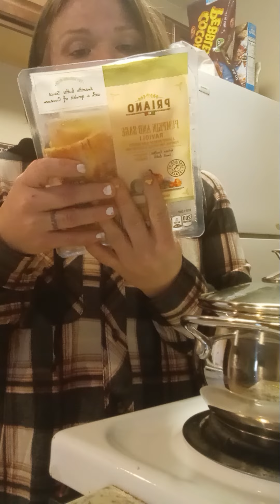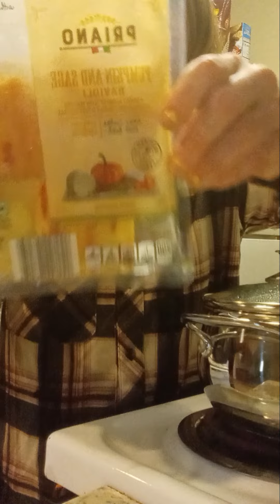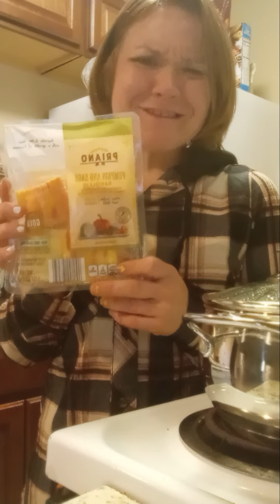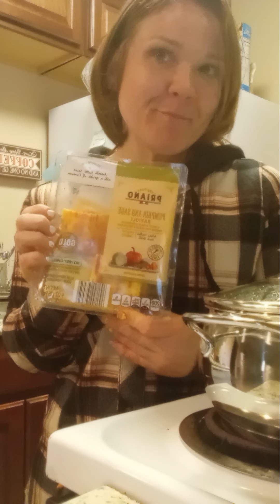Ravioli and Luke Chapter 1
This is for PRW (Paige Riley Willow) Little life lessons of Love, Food and the Bible.